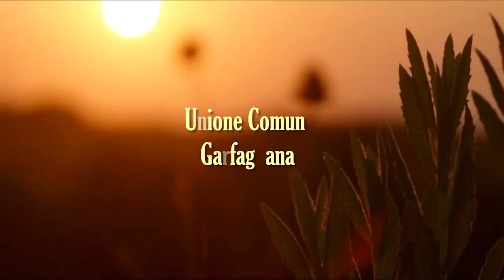Como conseguir bolsa de estudos na Itália?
Nesse vídeo eu vou contar a você como consegui duas bolsas de estudos oferecidas pela Itália e dar dicas de que como você também pode ser financiado caso tenha interesse. Além disso, você vai assistir ao breve vídeo da experiência que tive lá ao lado de vários colegas argentinos e uruguaios. Confira!

Assista também ao documentário realizado por mim quando estive pela primeira vez na Itália em 2014 com financiamento oferecido pela Região Emilia-Romagna:

COMO OBTER BOLSA DE ESTUDOS NA ITÁLIA?
LINKS ÚTEIS PARA QUEM NÃO É DESCENDENTE DE ITALIANOS:

Oportunidades para quem não é descendente de italiano. Todas as informações sobre bolsa de estudos

Informações sobre bolsa de estudos divulgadas pelo consulado da Itália em São Paulo:

Dica: Caso não resida no estado de São Paulo, realize uma pesquisa para descobrir o site do consulado geral da Itália do seu estado brasileiro e procure por "bolsa de estudos".

LINKS ÚTEIS PARA QUEM É DESCENDENTE DE ITALIANOS:

Procure por oportunidades de financiamentos e bolsa de estudos no site que corresponde à sua região de descendência: